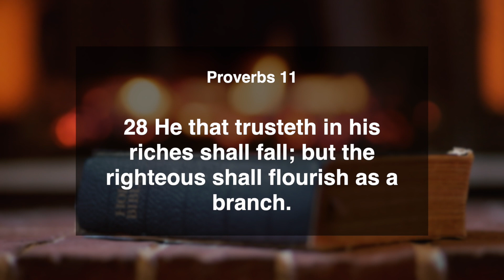Proverbs 11:28 | He That Trusteth In His Riches Shall Fall | Daily Manna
28 He that trusteth in his riches shall fall; but the righteous shall flourish as a branch.